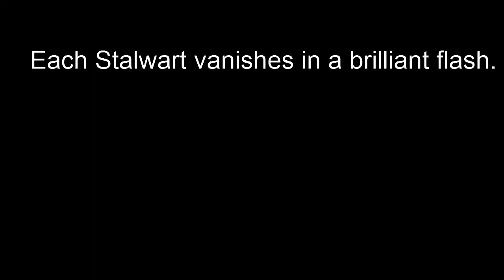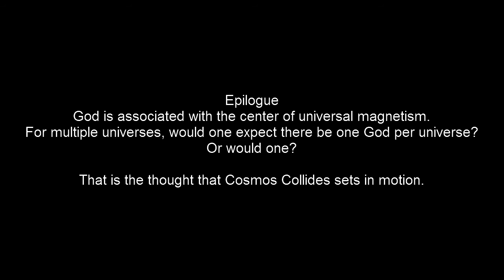COSMOS COLLIDE, Stalwarts gather at Stonehenge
Modern day past lives of the twelve Apostles of Christ gather at Stonehenge for the promised Second Coming. There Christ reveals the place he prepared for each individual Stalwart.